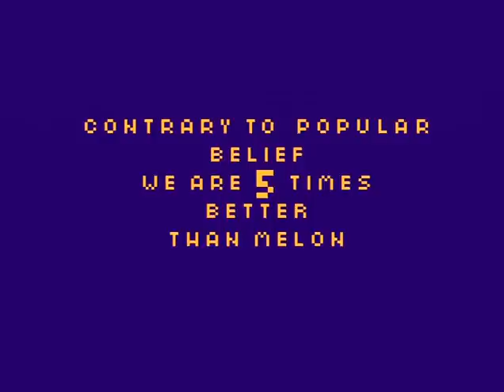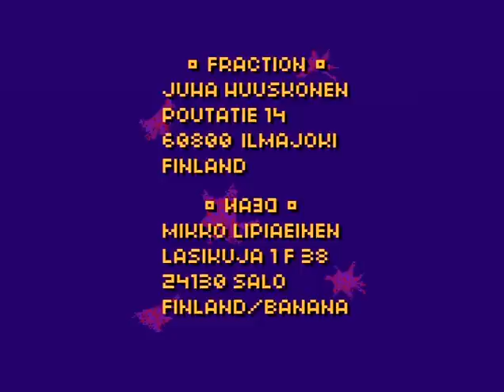CNCD 1993 AQUARIUM (A500)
CNCD: AQUARIUM (1993)

Code: Fraction/CNCD
GFX: Dean/CNCD, Drifter/CNCD
Texts: Prime Premium/CNCD

Capture & x264 encode by Lemming/OFFENCE&FIG
Hardware: Amiga 500 rev 6A PAL ECS Agnus 1MB, op.amp modded for loudness